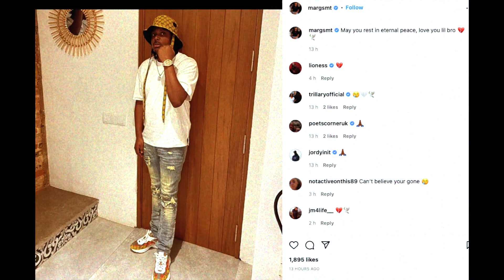uk rappers (Margs, Loski, SD) send condolences to Kb/Booth (London Field Boys/ zt)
uk rappers (margs, loski, sd)  have sent their condolences for kb who was also known as boothe and was part of London field boys/ zt